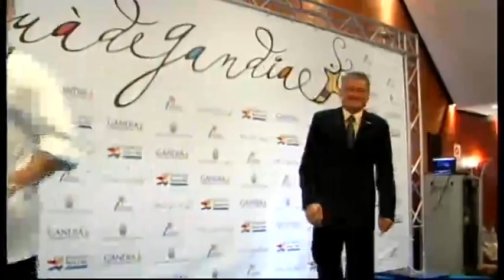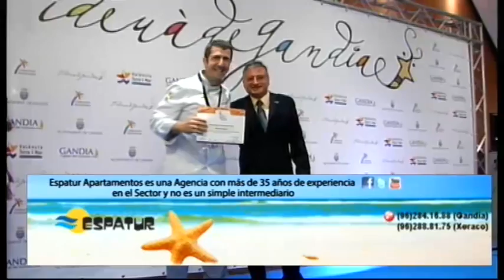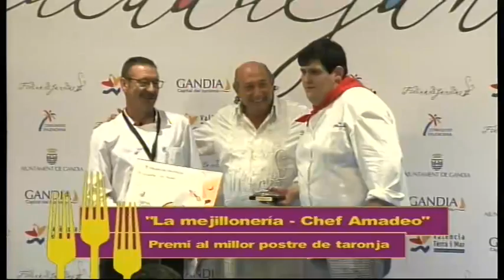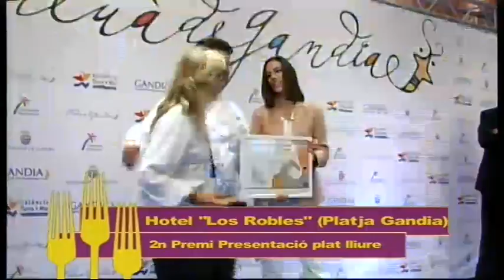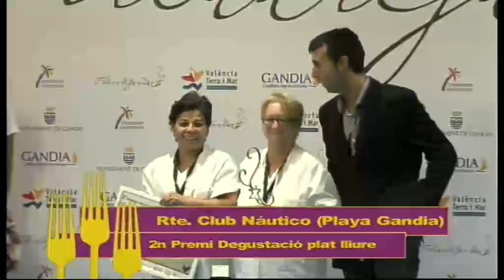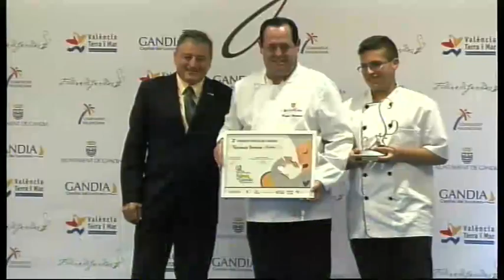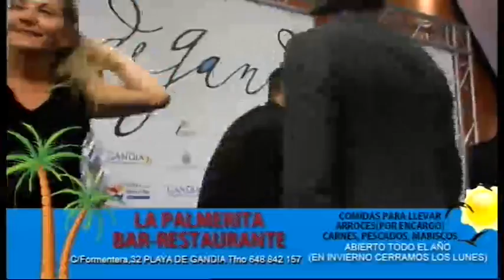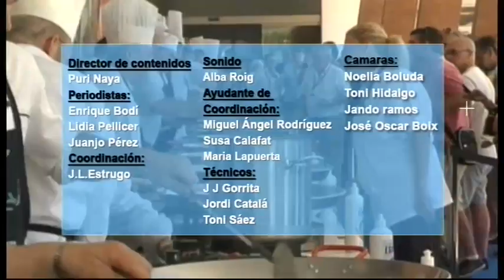2015 06 03 PREMIS FIDEUA DE GANDIA 2015